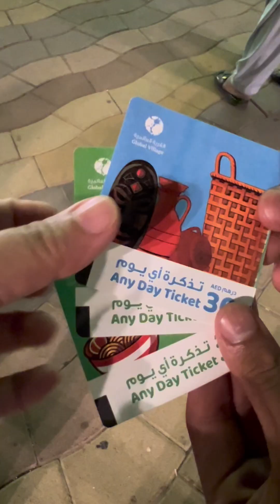ദുബായ് ഗ്ലോബൽ വില്ലേജിലെ വിസ്മയ കാഴ്ചകളും ഭക്ഷണവും